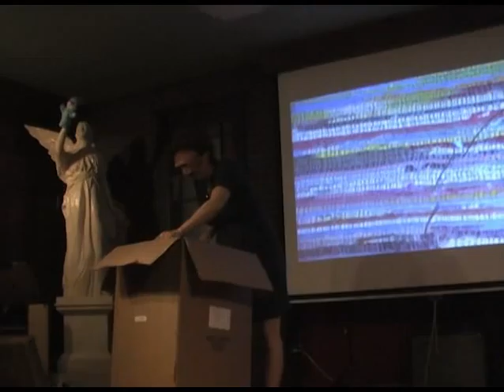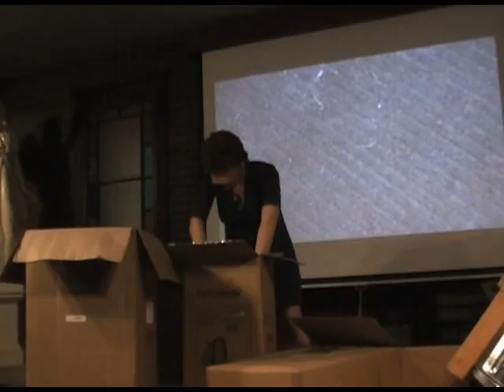Mystery Box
Mystery Box (2011)

Mystery Box is a short light-hearted piece about paranoia an imagination. It was developed for the April 2011 Puppet Slam at Aqua Books.